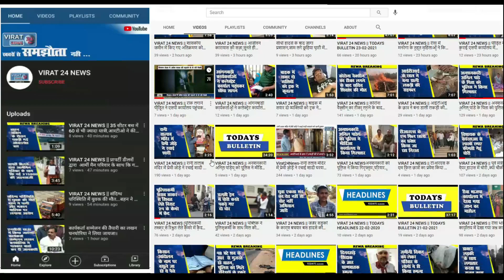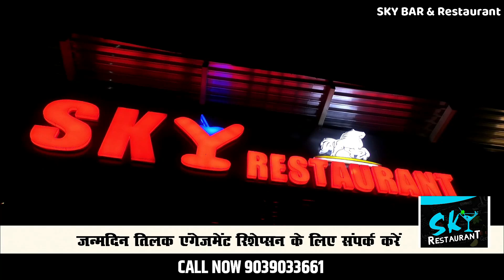नशे में बोलेरो चालक ले जा रहा था बारात, बोलेरो अनियंत्रित होकर सायकल दुकान में जा घुसी,बड़ी घटना टली।